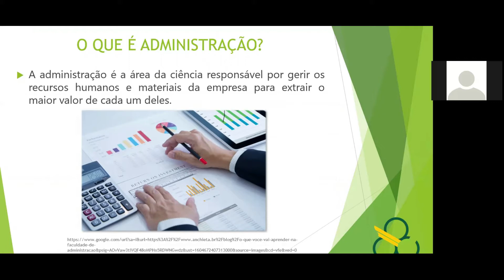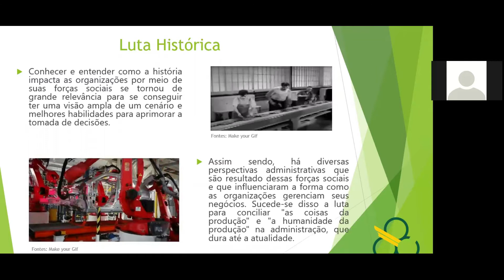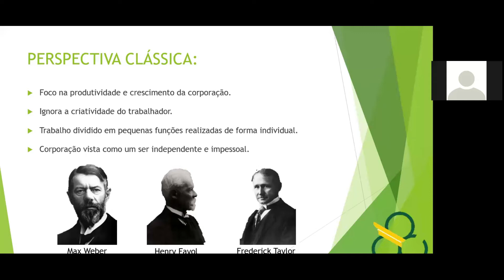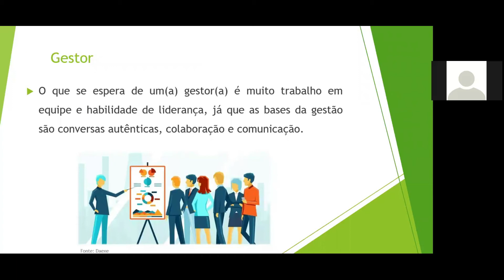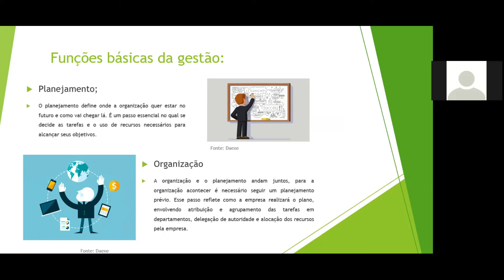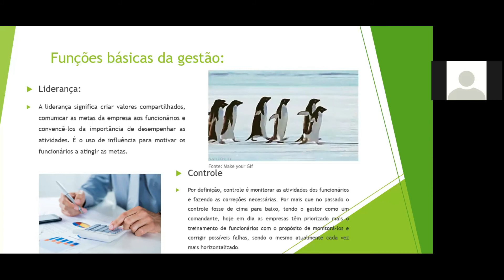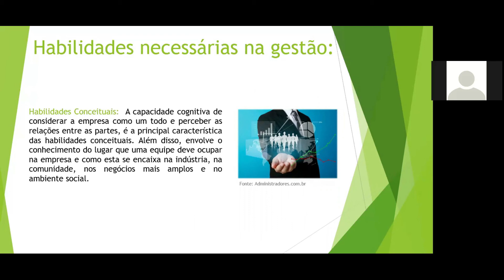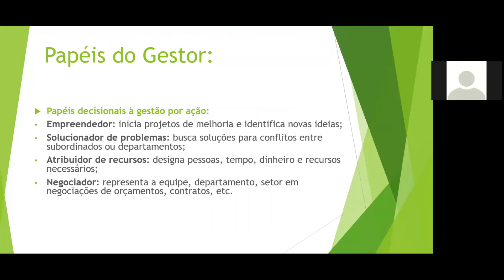Aprendendo e Compartilhando Princípios de Administração: História da Gestão e Papel do(a) Gestor(a)